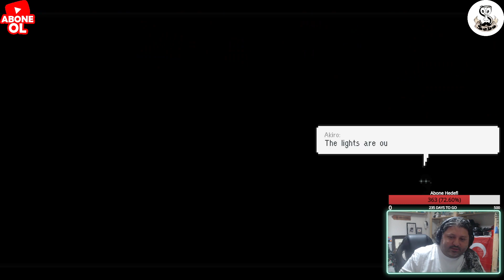Sev Yada Söv' Nine Witches: Family Disruption ''Amazon Prime Gaming ''Bu Neymiş?Türkçe İnceleme